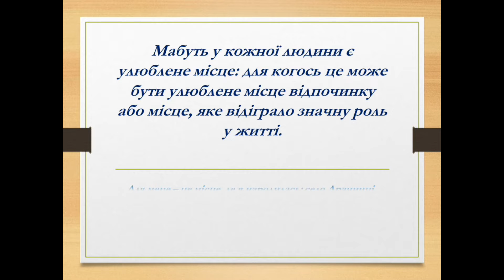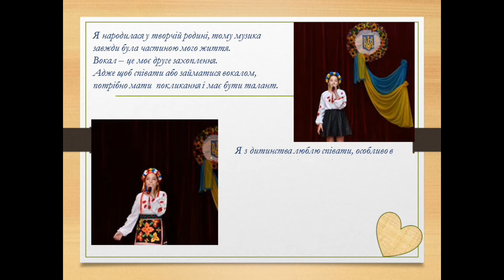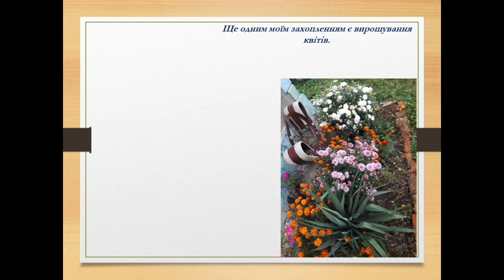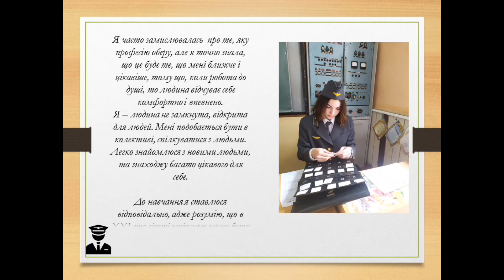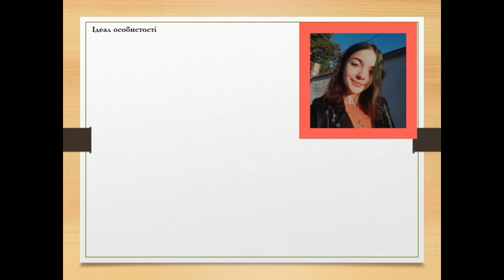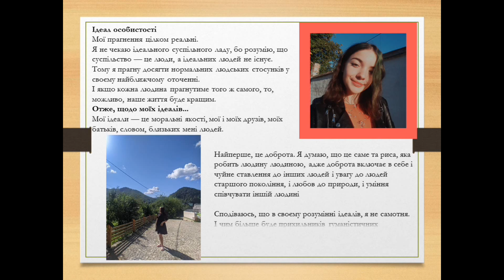Виступ Семенюк Ангеліна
Візитна картка учениці Чернівецького професійного ліцею залізничного транспорту Семенюк Ангеліни на конкурсі Професійний талант року 2021